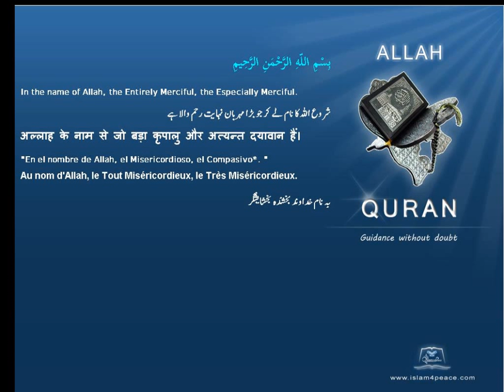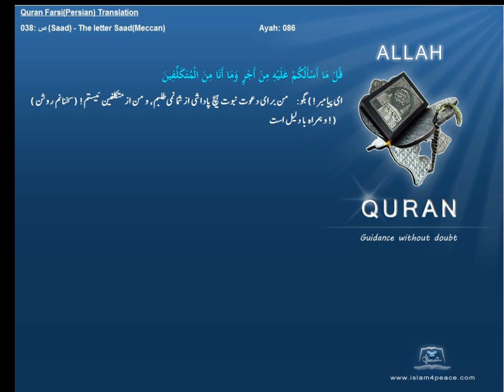Quran Farsi Persian Translation 038 ص Saad The letter SaadMeccanIslam4peace com